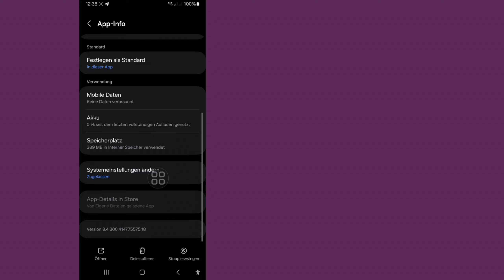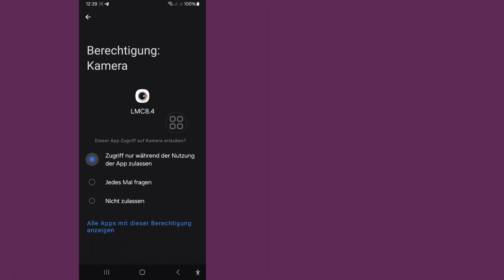LMC 8.4-Kamera installieren und Problem lösen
So beheben Sie das Problem „Lmc8.4 funktioniert nicht“ (2024) | LMC 8.4-Kamera installieren und Problem lösen ||

Ich zeige Ihnen, wie Sie das Problem „Lmc8.4 funktioniert nicht“ beheben. Sehen Sie sich dieses Video an und erfahren Sie, wie Sie das Problem „Lmc8.4 funktioniert nicht“ beheben.

Wie behebt man das Problem „Lmc8.4 funktioniert nicht“?

Bitte befolgen Sie alle meine Anweisungen auf dem Bildschirm.

💛Bitte teilen Sie es mit Ihren Freunden, wenn Ihnen dieses Video gefallen hat und Sie es hilfreich fanden

🤷‍♂️ Andere verwandte Fragen:

So beheben Sie das Problem, dass LMC8.4 nicht funktioniert

LMC 8.4-Kamera

Problem beim Installieren und Öffnen der LMC 8.4-Kamera

Wie behebt man, dass die Kamera eines Android-Telefons nicht funktioniert?

Wie behebt man Kameraprobleme?

Warum funktioniert die Kamera nicht mehr?

Warum zeigt meine Kamera einen schwarzen Bildschirm an?

 wie behebt man das Problem, dass LMC sich bei Samsung nicht öffnen lässt

Wie behebt man das Problem, dass LMC8 4 nicht funktioniert, GCAM

warum LMC 8.4 nicht funktioniert

Absturzbehebung für LMC 8.4

Absturz von LMC 8.4

Wie behebt man das Problem, dass LMC8.4 nicht funktioniert?

wie behebt man das Problem, dass LMC8 4 nicht funktioniert, GCAM Android,